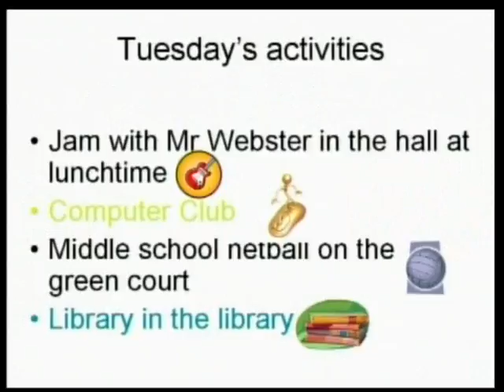tuesday 12th august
starring rm 5